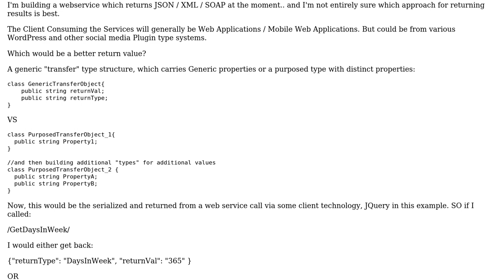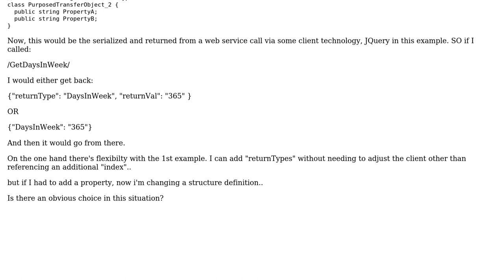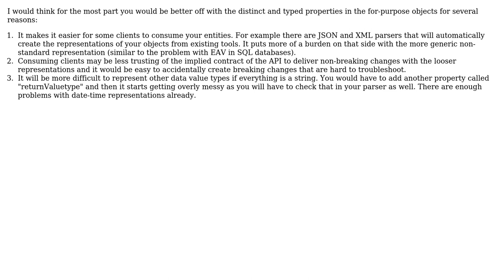Software Engineering: Webservice Return Generic Result Type or Purposed Result Type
With thanks & praise to God, and with thanks to the many people who have made this project possible! You are responsible for your own actions.